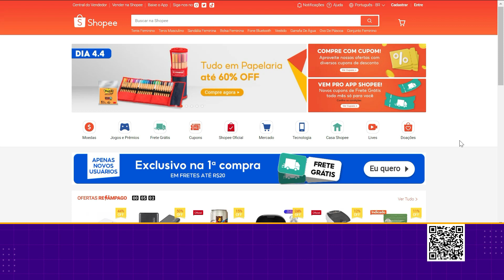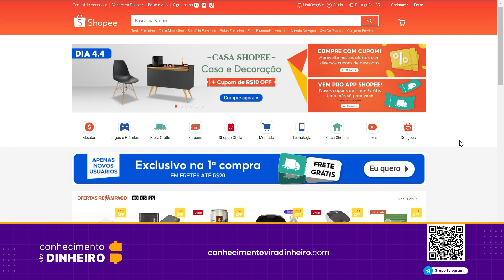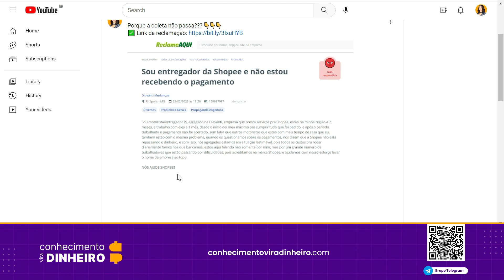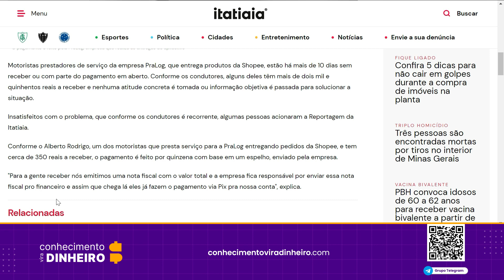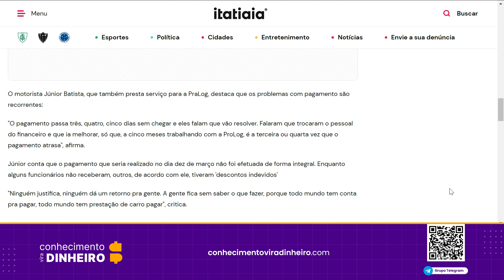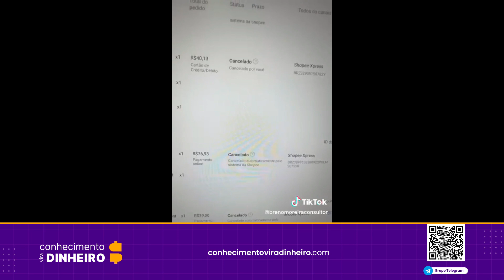Coleta Shopee Não Passa | Atraso no pagamento de entregadores coletores (entregador problemas)